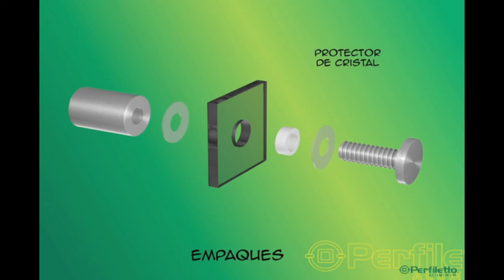Cómo instalar un Conector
De fácil instalación y altamente elegante, el Conector 3030 es el accesorio ideal para señaléctica, anuncios y una gran variedad de usos.